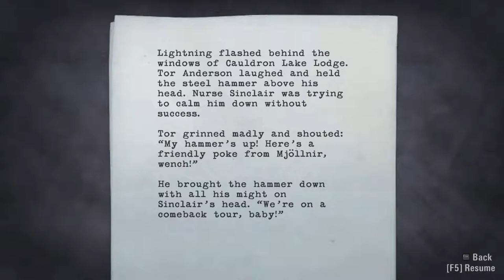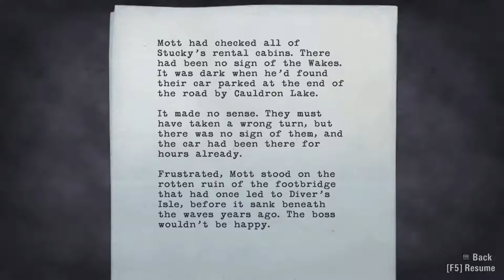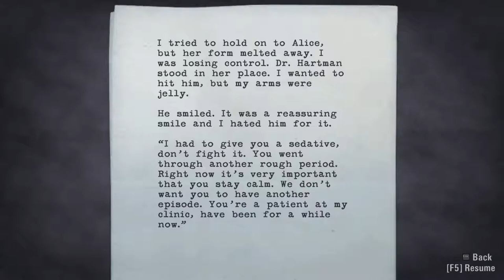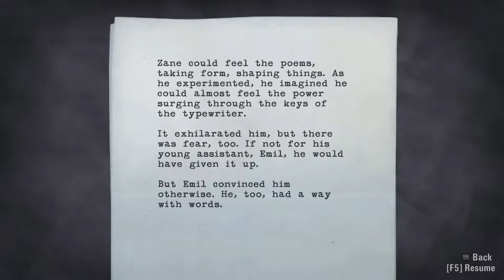Let's Play: Alan Wake - Part 7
This is a blind playthrough of the horror video game, Alan Wake.